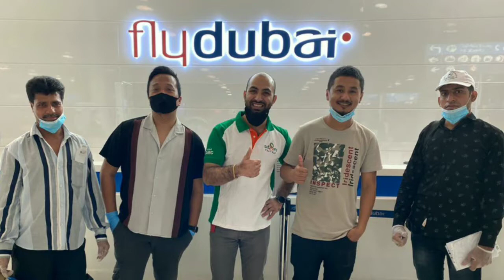Assam Social Council ৰ সহযোগত প্ৰথমখন বিমান ডুবাইৰ পৰা বৰঝাৰলৈ। অতি শীঘ্ৰে আহিব আন এখন বিমান। DUBAI.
Assam_Social_Council {Dubai} ৰ আদৰণীয় পদক্ষেপ।
➡️ডুবাইৰ পৰা অসমলৈ আহিছে বিশেষ বিমান ৷
➡️১৯০ গৰাকী যাত্ৰী লৈ বৰঝাৰ বিমান বন্দৰত উপস্থিত হয়হি বিমানখন ৷
➡️অতি শীঘ্ৰে ডুবাইৰ পৰা আন এখন বিমানে অসমলৈ উৰা মাৰিব বুলি জানিব পৰা গৈছে ৷
➡️যিসকল প্ৰৱাসী অসমীয়া ডুবাইৰ পৰা অসমলৈ আহিব বিছাৰিছে তেওঁলোকে 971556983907 আৰু 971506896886 নম্বৰত যোগাযোগ কৰিবলৈ আহ্বান জনাইছে আছাম চছাইটিৰ বিষয়ভবীয়া সকলে ৷